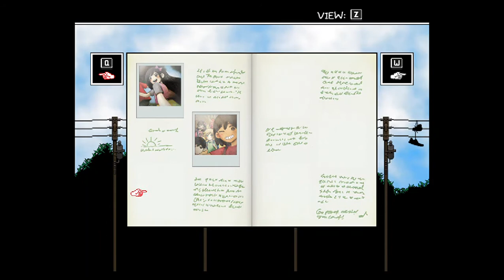FINDING AUBREY AND GETTING BACK THE PHOTO ALBUM! [OMORI #11]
We did more of the "real world" of the game and by the end, we got the photo album back! We had to talk, and also fight, to a lot of people to get it. I kinda put together the timeline of this game, and we learned a few things about Aubrey and the people we talked to!